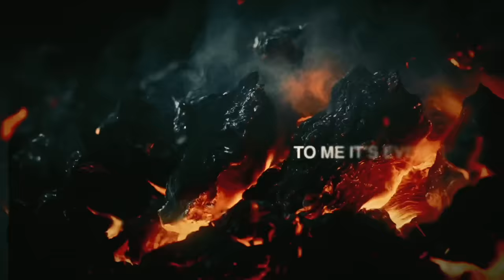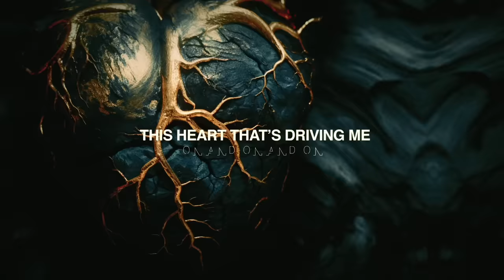Five Finger Death Punch - Cradle To The Grave (Official Lyric Video)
Official lyric video for Cradle To The Grave performed by Five Finger Death Punch. Original recording can be found on the 2013 Prospect Park album, THE WRONG SIDE OF HEAVEN AND THE RIGHTEOUS SIDE OF HELL, VOL. 2.

Pre-Order The Wrong Side of Heaven Vol 1 + 2 6LP box set (Available Dec 1, 2023)